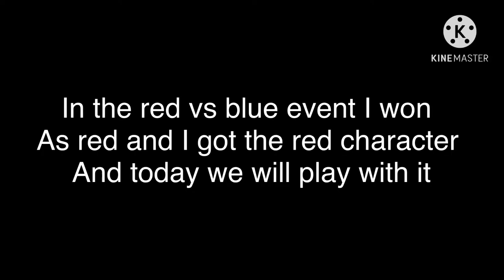PLAYING WITH THE NEW RED CHARACTER (AWESOME FULL RUSH GAMEPLAY)#9